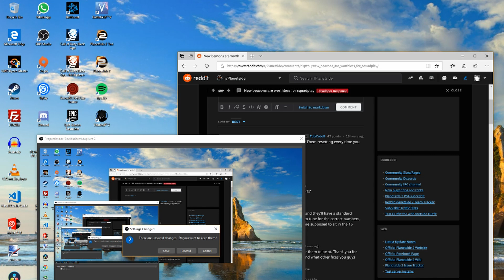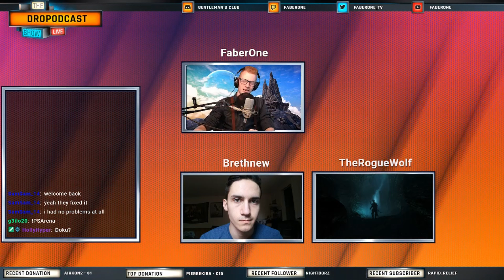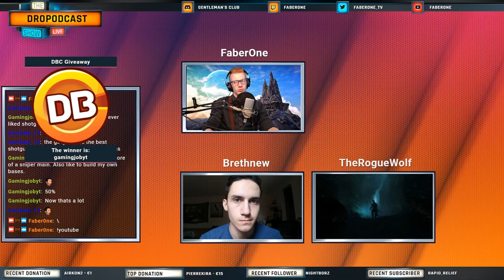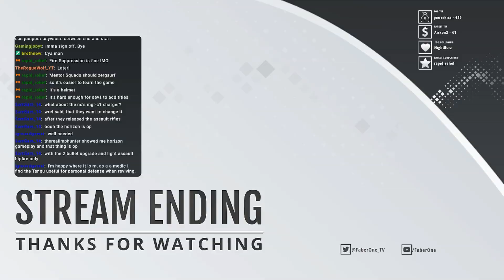Server Latency & New Spawn-System | DropPodcast Ep12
The twelft episode of the Dropodcast feat Brethnew,TheRogueWolf and me. Aired on 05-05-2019 on Twitch.tv/Faber0ne.
SoonTm also on your favourite Podcast-Platform.

Want to catch the podcast live? Next week it's hosted on Twitch.tv/Brethnew, 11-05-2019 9PM GMT